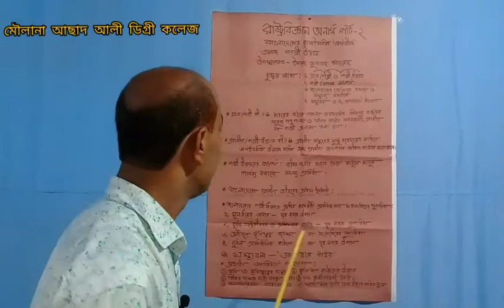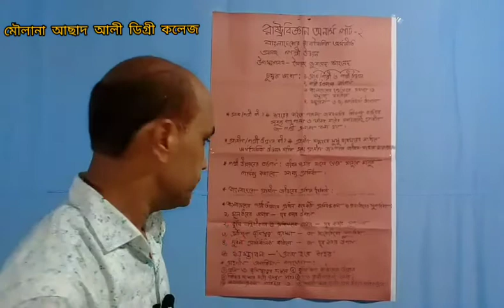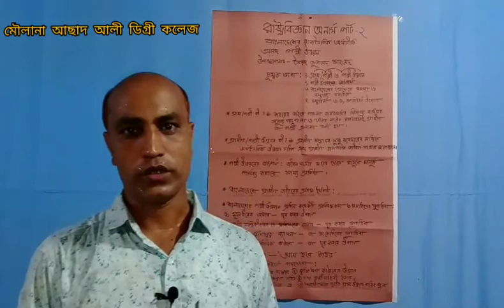Rural Development in Bangladesh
This is designed (in Bangla Language) for the students of political science (Hons Part-2) under the National University of Bangladesh # Presented by_ Syed Zunaed Ahmed_Department of Political Science_Moulana Asad Ali Degree College, Madhabpur, Habiganj # সৈয়দ জুনায়েদ আহমেদ_রাষ্ট্রবিজ্ঞান বিভাগ_মৌলানা আছাদ আলী ডিগ্রী কলেজ, মাধবপুর, হবিগঞ্জ।। Moulana_Asad_Ali_Degree_College#